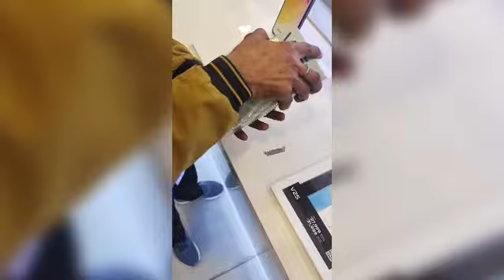New vivo V25Pro with gift 🎁 Free 🆓 Maruti mobiles Raila